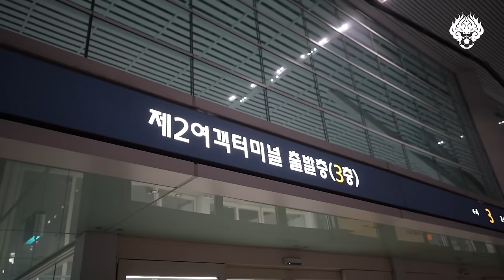2024시즌 1차 전지훈련 출발!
모두가 행복하게 떠난
1차 전지훈련 출국 현장을 만나보세요.